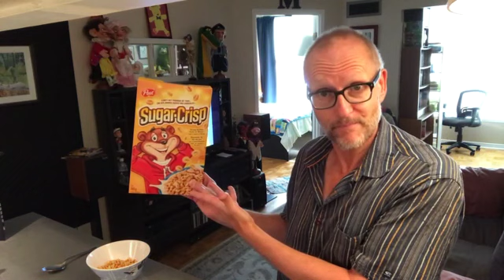Sugar Crisp Review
Changes happen in the world, and many of them are for the good!